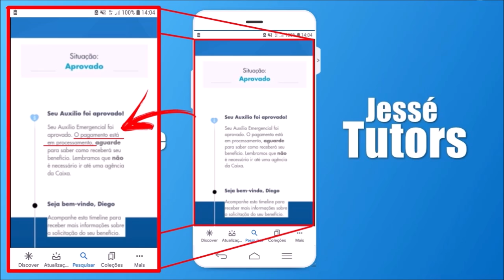MEU AUXÍLIO EMERGENCIAL FOI APROVADO, MAS O PAGAMENTO ESTÁ EM PROCESSAMENTO...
Meu auxílio emergencial foi aprovado, mas está em processamento, o que isso significa?

Pessoal, para as pessoas que ao acessarem o app ou site do auxilio e estiverem encontrando essa mensagem: "Seu beneficio emergencial foi aprovado. O pagamento está em processamento, aguarde para saber como receberá seu benefício. Lembramos que não é necessário ir até uma agência da Caixa."

Bom, quer dizer o seguinte, primeiro fique tranquilo, fique tranquila, isso é uma notícia boa, e significa que sua solicitação deu certo, ou seja, você está dentro, sua situação cumpre os requisitos para estar recebendo a ajuda do governo, recebeu um positivo.

E a mensagem: (...)pagamento está em processamento(...), quer dizer que a Caixa está se organizando para dentro de algumas horas, liberar o pagamento pra você e todos que estão na mesma situação, e vai avisar onde será depositado o dinheiro pelo próprio aplicativo. Então, não precisa esquentar a cabeça, não precisa se preocupar, que tudo vai dá certo, já deu certo, só aguardar e continuar monitorando, certo?!

▶︎ Aprenda a fazer PROJETOS INCRÍVEIS DE MADEIRA rápido, fácil e descomplicado em pouco dias: